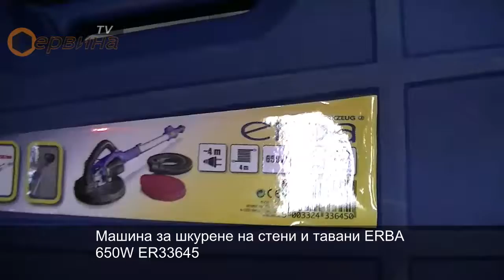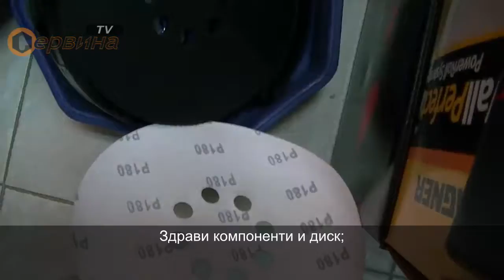Машина за шкурене на стени и тавани ERBA 650W ER33645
Mашина тип Жирав за шкурене на стени, тавани и подове от дърво, гипсова шпакловка, финна шпаклова, гипскартон, премахване на парчета от тапети и други подобни;
Удобна телескопична дръжка достигаща дължина до 163см;
Балансирана, лесна за захващане и за по-продължителна работа;
Здрави компоненти и диск;
Изход за прахосмукачка тип L или по-висок клас;
Подвижна- махаща се част горна част, която позволява шкурене до ръб, или ъгъл;